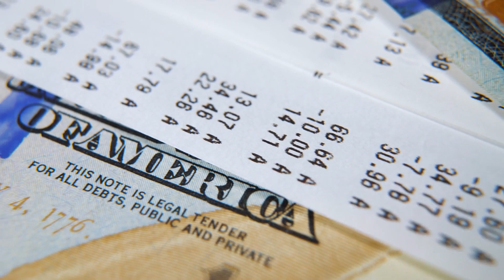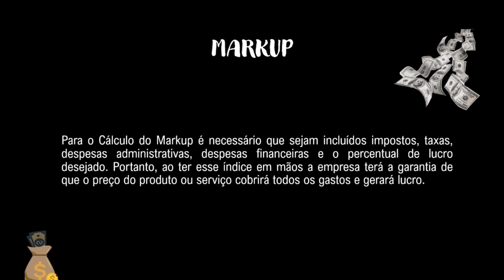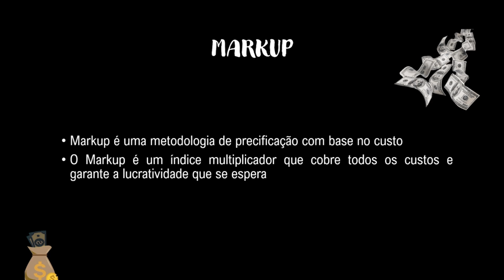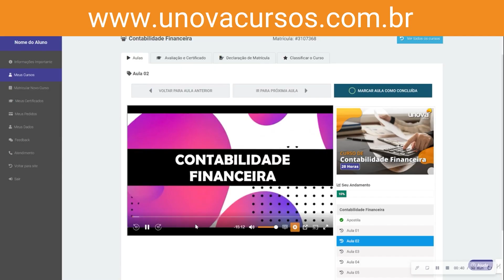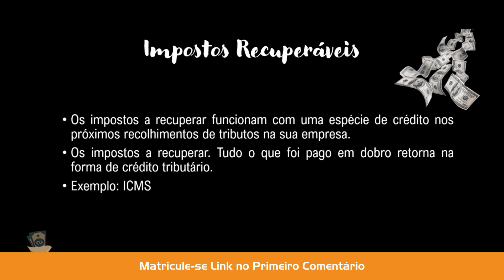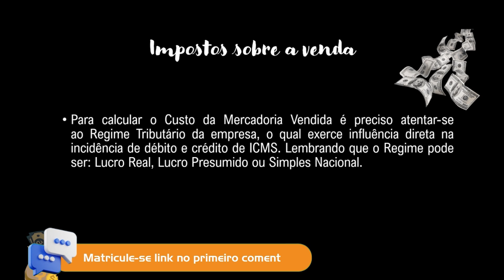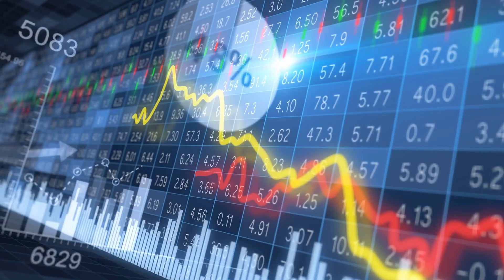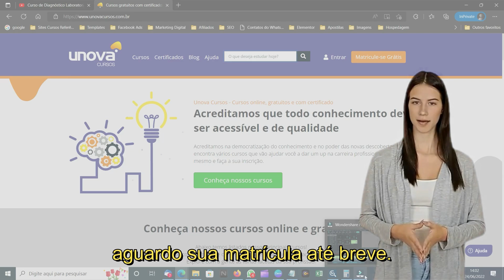Masterclass GRATUITA: Aprenda a Definir o Preço de Venda PERFEITO para Produtos/Serviços! Aula 04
Cansado de vender barato e ter lucro baixo? Descubra a fórmula secreta para definir o preço de venda ideal e maximizar seus lucros! Neste curso GRATUITO da UNOVA CURSO, você vai aprender:

✅Como calcular o custo real de produção.
✅Estratégias de precificação para diferentes mercados.
✅Como identificar o valor percebido pelo cliente.
✅Dicas para negociar o preço com sucesso.